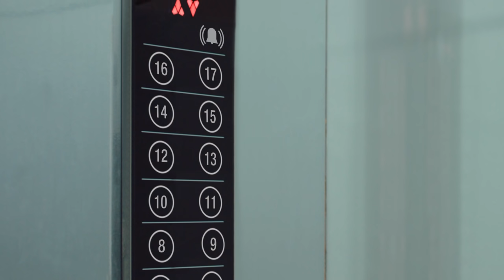GOOD JELLY ELEVATOR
Treat your kids to the goodness they deserve with Dole Kids Juice Gel+ Raspberry! TheGoodJelly with Vitamin A for normal vision 😋​

​Real fruit pieces in real fruit juice without sugar, artificial flavors & colors, and preservatives added.​

Available in Orange, Raspberry, and Pineapple jelly flavors.​

ASC D089N082721DS​